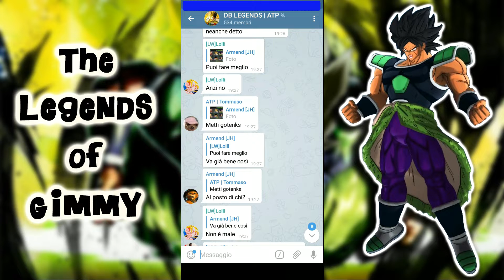Come costruire un team (Parte 1) - DRAGON BALL LEGENDS TUTORIAL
Con questo video vi dico la mia su come costruire in maniera generale un team, sia PVE che PVP!

Guarda anche: "GOKU UI MULTISUMMON!! PULLIAMO SU GOKU ULTRA ISTINTO!! - DRAGON BALL DOKKAN BATTLE ITA PULL"